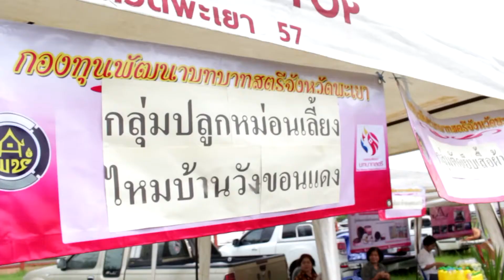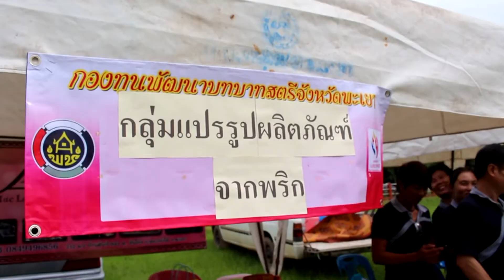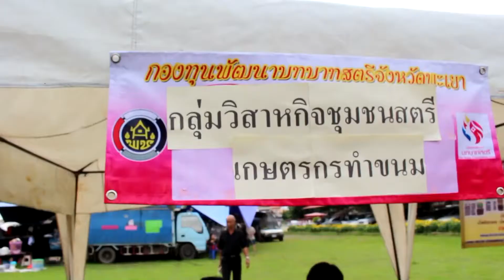ตลาดชุมชนกองทุนพัฒนาบทบาทสตรี อ ดอกคำใต้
ตลาดนัดกองทุนพัฒนาบทบาทสตรี อ.ดอกคำใต้...หลังจากที่ได้มีการเปิดให้สตรีที่เป็นสมาชิกกองทุนพัฒนาบทบาทสตรี จ.พะเยา กู้เงินกองทุนสตรีไปดำเนินการพัฒนาอาชีพ รายได้ของตนเองแล้ว..ก็เิกดผลผลิตออกมาสู่ตลาด สร้างงาน สร้างรายได้แก่สตรี...

ที่นี่..ตลาดนัดกลุ่มอาชีพเครือข่ายกองทุนพัฒนาบทบาทสตรี อ.ดอกคำใต้..แห่งนี้ จึงเป็นช่องทางหนึ่งที่จะระบายผลิตภัณฑ์ของกลุ่มสตรีออกสู่ตลาดแก่ผู้บริโภค..

วันจันทร์ที่ 2 ตค.2560 ณ สนามบริเวณหน้าที่ว่าการอำเภอดอกคำใต้ จึงได้มีการเปิดกิจรรม โดย มีนายศักดิ์ชัย โชติมานนท์ นายอำเภอดอกคำใต้ เป็นประธานฯ..และมีนายวัฒนา เดียวสุรินทร์ นำเยี่ยมชมบู๊ทจำหน่ายผลิตภัณฑ์...

จึงขอเรียนเชิญท่านได้มาเยี่ยมชมผลิตภัณฑ์ของกลุ่มสตรี..ตั้วงแต่เวลา 10.00 น.17.00 น.วันนี้..นะครับ..